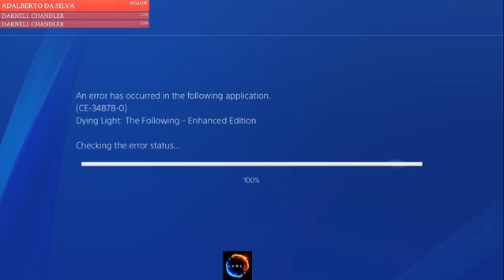Dying Light The Following Ep7